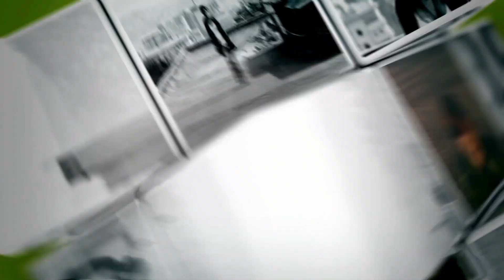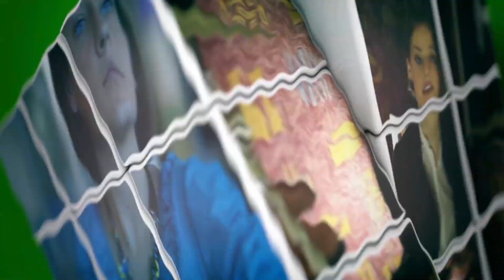GD პედია - თამუნა მორჩილაძე - მოგზაურობა ფლორენციაში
GD პედია - თამუნა მორჩილაძე - მოგზაურობა ფლორენციაში - ჯიდი-პედიას მორიგი გასეირნება იტალიაში.